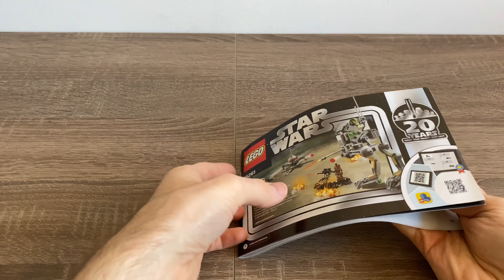Lego 75261 Clone Scout Walker - 20th Anniversary Edition - Speed Build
Uczcij kultowe połączenie dwóch światów, budując zestaw LEGO Star Wars 75261 Maszyna krocząca klonów — edycja rocznicowa. Ten pełen akcji zestaw konstrukcyjny przygotowany na 20. rocznicę serii LEGO Star Wars zawiera nową wersję modelu 7250 Maszyna krocząca klonów z 2005 r. Pojazd ma ruchome nogi, obracającą się wieżyczkę, miejsce na minifigurkę żołnierza z Kashyyyk na szczycie oraz miotacz klocków. W komplecie znajduje się również figurka LEGO droida pająka z miotaczem klocków, fragmentem okopu z karabinem oraz dodatkowa minifigurka Dartha Vadera z 1999 r. na rocznicowej podstawce. W zestawie trzy minifigurki LEGO Star Wars: żołnierz z Kashyyyk, wojownik Wookiee oraz dodatkowa, rocznicowa minifigurka Dartha Vadera na odczepianej podstawce, a także figurka LEGO droida bojowego. Minifigurka Dartha Vadera stanowi wierne odwzorowanie oryginalnej minifigurki z 1999 r. i ozdobiona jest logo 20. rocznicy serii.Połączone podstawki minifigurek ze specjalnej edycji na 20. rocznicę serii LEGO® Star Wars™ będą świetnym dodatkiem do każdej kolekcji.

-Maszyna krocząca klonów  ma ok. 14 cm wysokości, 14 cm długości i 8 cm szerokości.
- Droid pająk do zbudowania ma ok. 8 cm wysokości, 7 cm długości i 7 cm szerokości.